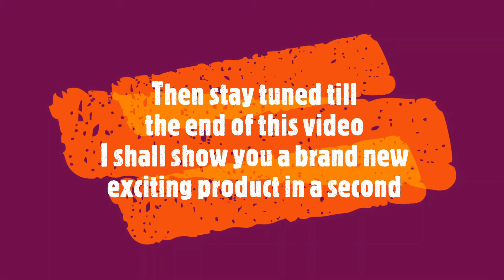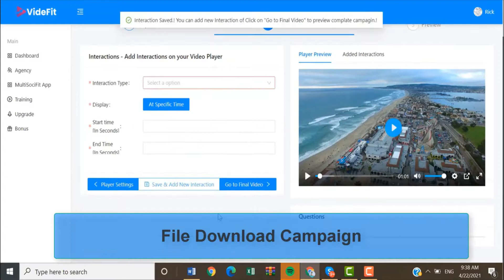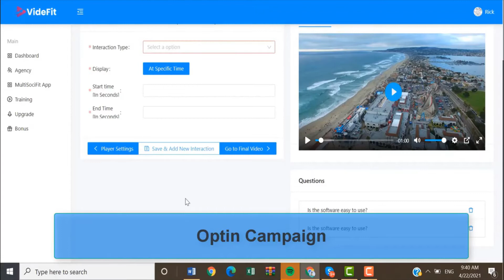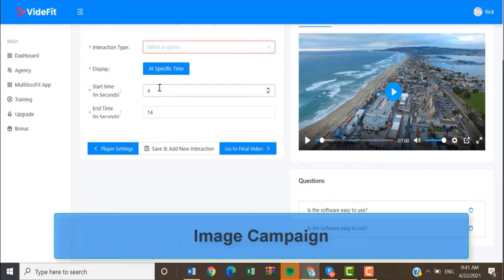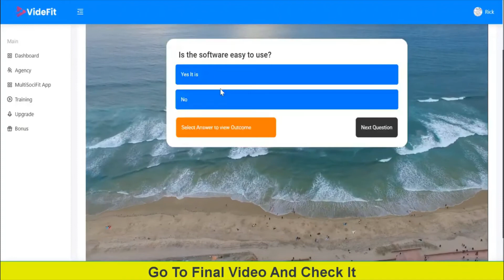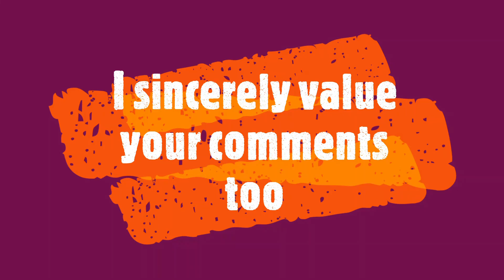VideFit Review | VideFit Bonuses | VideFit Demo | Powerful Interactive Videos by Just Drag & Drop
Fast Action Bonuses when you Purchase: (Total Value - $1891)
Bonus #1: Free Autoresponder ($997)
Bonus #2: VoiceOver Creator App ($497)
Bonus #3: Logo Video Creator App ($397)

VideFit:
Proprietary AI Turns Any Videos Into Profit-Pulling Machine By Adding Interactive Elements In Just A Few Clicks: IN SECONDS – IN ANY NICHE – GENERATES 24/7 TRAFFIC

Videfit is a video marketing cloud-based app that uses interactive video elements like questions, CTA buttons,quizzes, HTML Codes, Google Map, Videos, optin forms, clickable text+images, hotspots (and many more) for better engagement and conversions.

At the Click of a Button, You Can:
1. Select Any Videos from Youtube, Vimeo, Your Device Or From Anywhere You Want
2. Select Any Videos from Our HD Stock Video Library
3. Add CTA’s (Call to Action) to your Videos
4. Add Texts, Images to Videos
5. Add Optin Forms to Videos
6. Add Videos to Videos
7. Add Quizzes and Polls to Videos
8. Add Countdown Timers to Videos
9. Add File Download to Videos
10. Add Custom HTML Embed to Videos
11. Add Google Maps to Videos
12. Built in Analytics, Preview Your Campaign
13. Embed and Share Your Campaigns Everywhere
14. 1-click schedule unlimited interactive videos to 21 social platforms

If you buy them, we might get a share of the revenue from the sale from our partners. My goal is to help you make the best purchasing decisions, however, the views and opinions expressed are mine only. As always you should do your own due diligence to verify any claims, results, and statistics before making any kind of purchase. Clicking links or purchasing products recommended on this page may generate income for my website/YouTube channel from affiliate commissions and you should assume I am compensated for any purchases you make. We may receive products free of charge test. This does not drive our decision as to whether or not a product is featured or recommended.